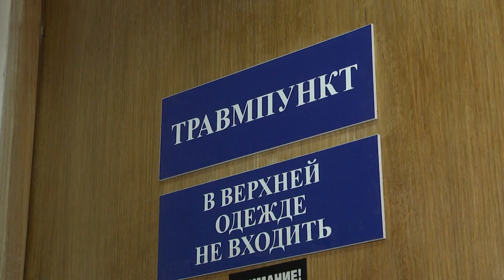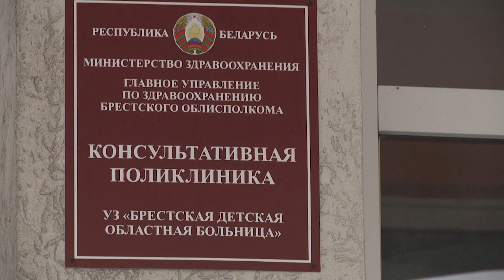2022-01-25 г. Брест. Гололедные травмы: как предотвратить. Новости на Буг-ТВ.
В ближайшие дни синоптики прогнозируют кратковременные осадки и незначительные колебания температур с переходом от плюса к минусу. Именно в такую погоду чаще всего на пешеходных дорогах и проезжей части образуется наледь, которая усиливает вероятность  травмоопасных ситуаций. Медики предупреждают о необходимости соблюдения простых мер, которые помогут минимизировать риски для здоровья. Как это сделать, и какая обстановка по травматизму сегодня наблюдается в городе – ответы на эти и многие другие вопросы в сюжете.